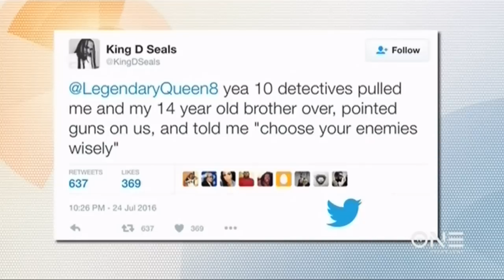Darren Seals Is The 6th Black Man Found Dead In A Gangland-Styled Killing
Ferguson activist Darren Seals was found shot dead in a burning car on Tuesday morning.

He was the sixth Black man found under similar circumstances within the past two years and represents a major concern for the people of Ferguson.

Rapper/activist and friend Tef Poe shared on NewsOne Now, “The community is clear on what’s going on here. From my perspective, Seals was clearly set up. I don’t even call it a killing or a murder. Darren Seals was assassinated by somebody.”

Watch NewsOne Now every weekday morning starting at 7AM ET on TV One.